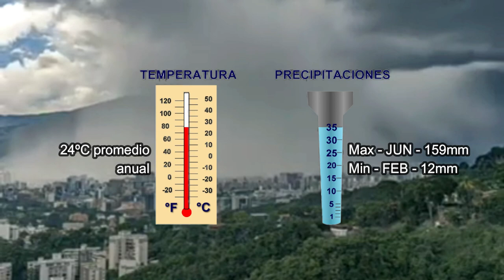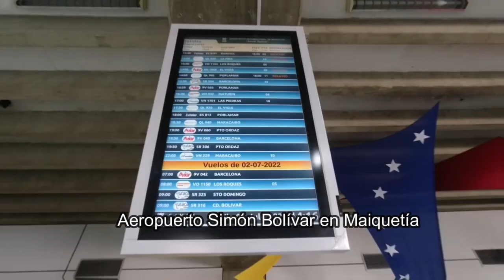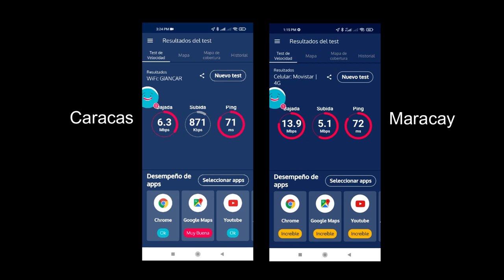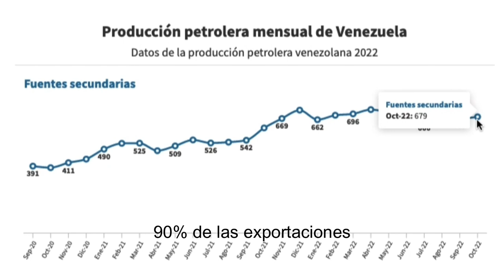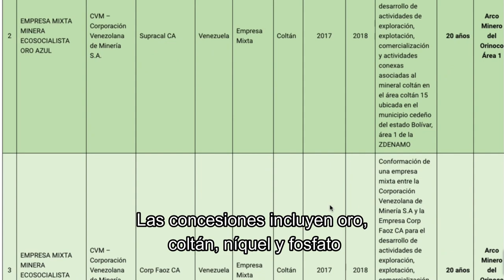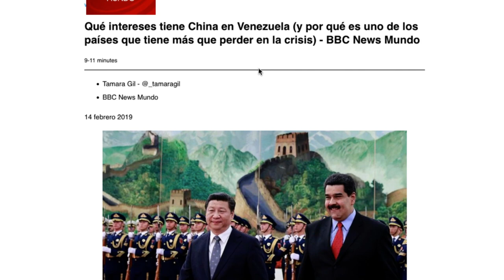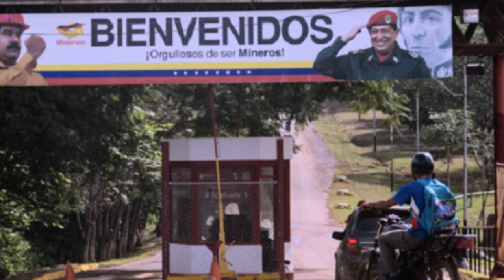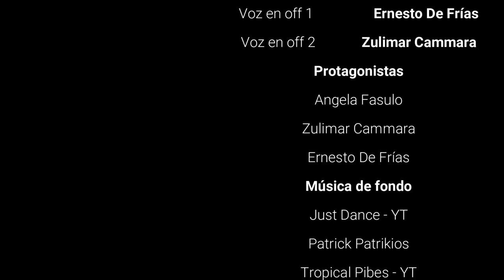Venezuela Contemporánea - VEN ✈️ 🚌 🛩️ 🧳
Nuestra experiencia maravillosa durante todo nov 2022 en Venezuela.